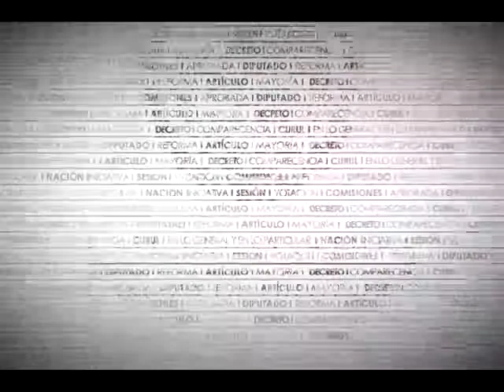Dip. Sonia Rincón (NA) - Asesinato de Militantes del PRD en Oaxaca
La Dip. Sonia Rincón Chanona (NA) señala que su grupo parlamentario rechaza todo tipo de violencia y los actos de barbarie en contra de cualquier persona. Recuerda el asesinato de los tres líderes de Oaxaca y lamenta la constante violencia que se vive en todo el país. Igualmente, refiere los 2,159 cargos de elección popular que están en disputa en el presente proceso electoral, en consecuencia, solicita garantizar las condiciones de paz requeridas.